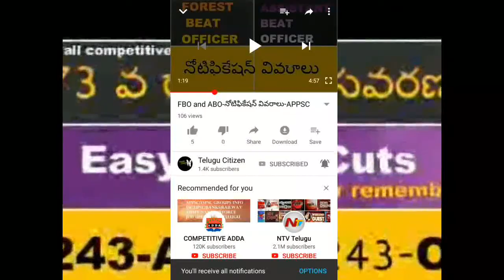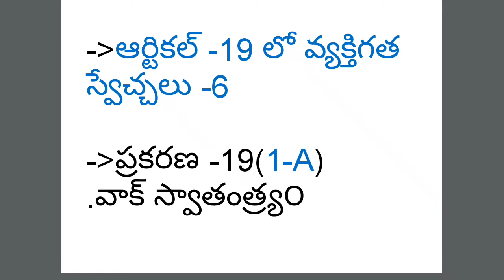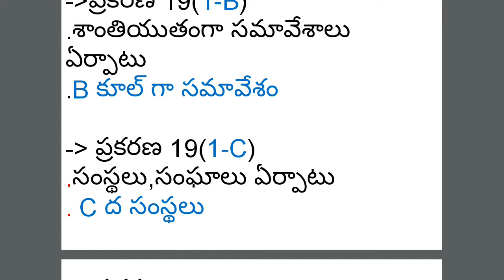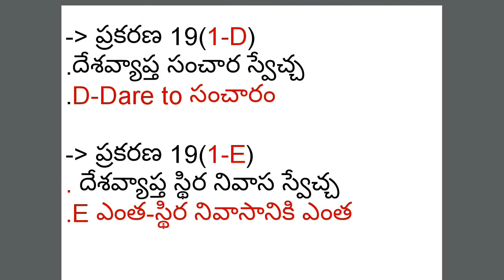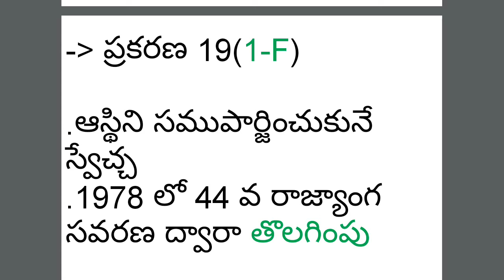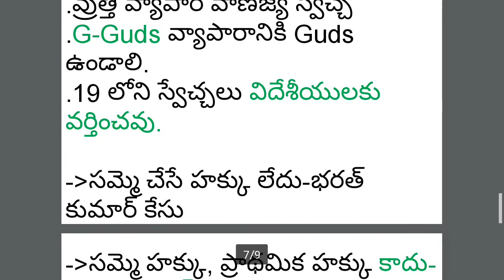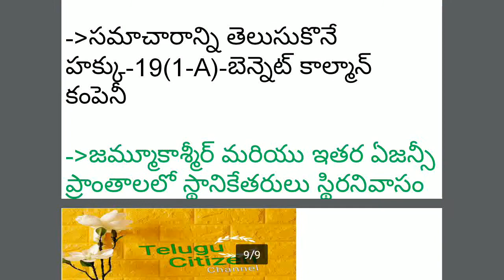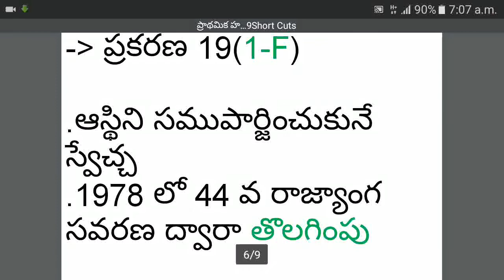ప్రకరణ -19 గుర్తుంచుకొనే సులభ పద్ధతి--ఆర్టికల్ -19 లో వ్యక్తిగత స్వేచ్చలు -6//Indian Polity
ప్రాథమిక హక్కులుఅధికరణ-19Short Cuts

-ఆర్టికల్ -19 లో వ్యక్తిగత స్వేచ్చలు -6

-ప్రకరణ -19(1-A)
.వాక్ స్వాతంత్ర్య౦